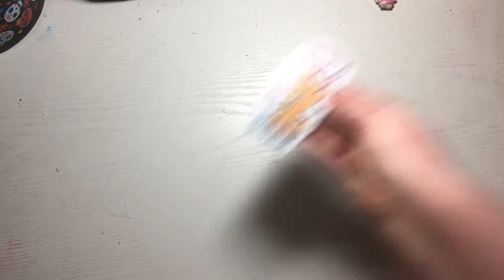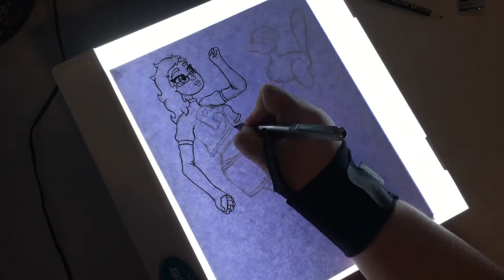Watercolour Painting | Blast Off A New Year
I wanted to take the least week of 2020 to make an art piece of something I wanted rather than what I thought would be best for a video, so I ended up painting my Pokemon GO outfit on my persona! My buddy Pokemon is my shiny Porygon 2 nicknamed Ducky and I adore them! It also gave me an excuse to use my metallic watercolours again~ Even for something kinda on the simple side I really like how it came out!

Materials used- Hammermill lilac copy paper, #2 HB Pencil, Light Tracer Pro lightbox, Uniball Visions waterproof rollerball pen, Nuvo masking fluid, Daler-Rowney watercolours, Kuretake Pearly colours metallic watercolours, and Uniball Signo white gel pen.

Song used- Purple by Jesse Spillane

Etsy OFF OF EVERYTHING AND FREE MYSTERY STICKER WITH EVERY ORDER!)